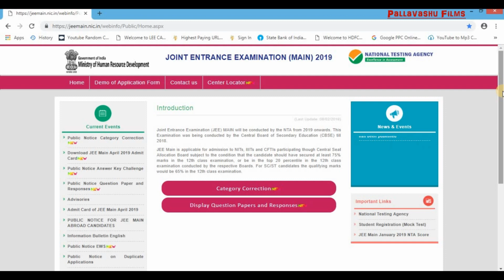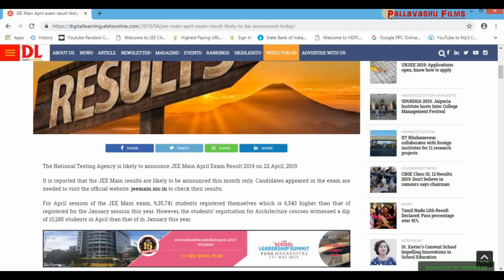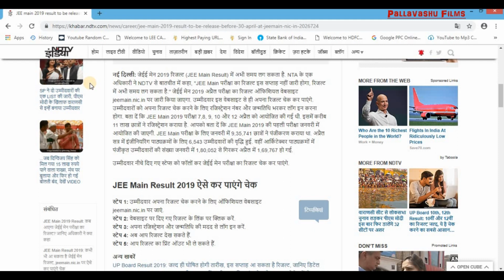JEE Main 2019 Result Delay: To Be Released After April 30 (Announce By NTA Officials)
JEE Mains 2019: Delay in Result Announcement, To Be Released After April 30

However, there has been no official notification regarding the change in JEE Mains Paper 1 2019 Result declaration yet, which is mentioned to be April 30 in JEE Main Prospectus 2019.

Thanku!!!

AMAZON PRODUCTS

Products Which I Use:
*Boya M1 Mic
*Dell Inspiron Laptop
*Samsung Galaxy J7Nxt
*Redmi 6A
*Mi Power Bank
*Samsung Memory 32GB